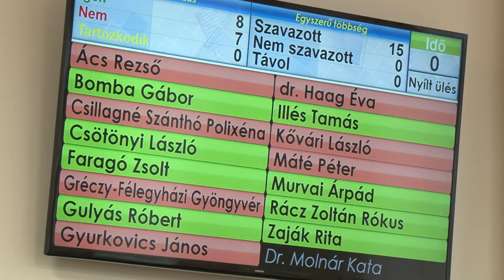Megválasztották Szekszárd alpolgármesterét. 20191223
Megválasztották Szekszárd alpolgármesterét. Ács Rezső polgármester munkáját Gyurkovics János segíti majd a jövőben. 2019 leghosszabb közgyűlésén egy sor döntést hoztak még a képviselők. Az eddigi 3 helyett 5 bizottság alakult.  Élükön pedig -  egy kivétellel - az Éljen Szekszárd Egyesület képviselői foglalnak helyet. A szervezeti és működési szabályzat módosításával szűkítették a polgármester hatáskörét.